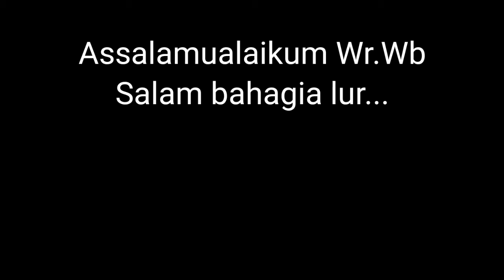AKU BELAJAR IKLAS {MOTIVASI}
Disini saya belajar, belajar memanfaatkan keterbatasan, belajar memanfaatkan apa yang ada dan belajar menjadi lebih baik. walau tangan satu saya mencoba belajar service hp, memperbaiki hp dan mencoba belajar apa saja yang bisa saya lakukan,bagi saya keterbatasan ini bukan akhir segalanya.
Semangat Tanpa Batas selalu saya tanamkan pada diri saya, karna saya yakin allah akan memberikan kemudahan bagi hambanya yang mau berusaha menjadi lebih baik
Terimakasih dan semoga videonya bermanfaat dan berguna